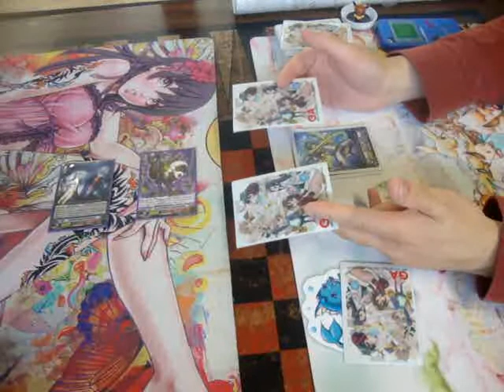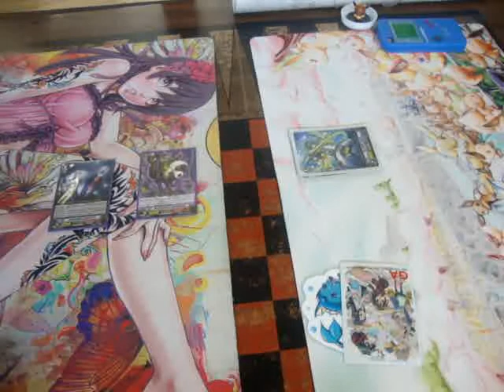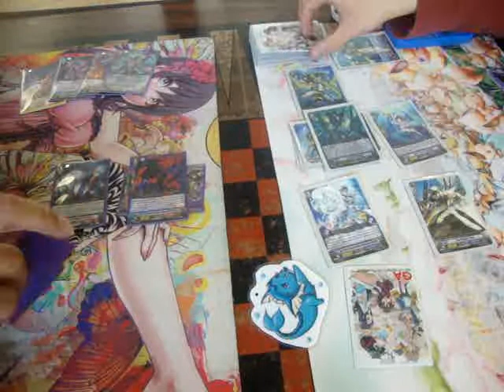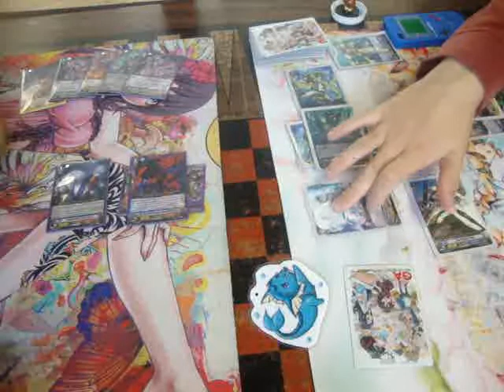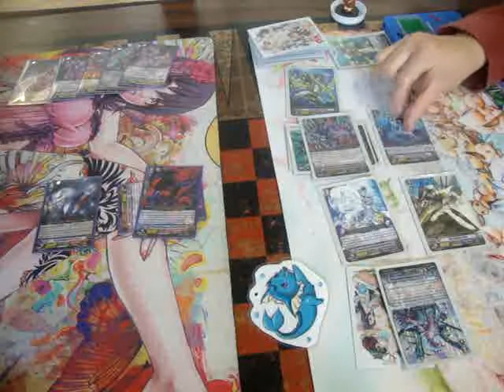Eevee/Vaporeon vs Umbreon (muko) part 1